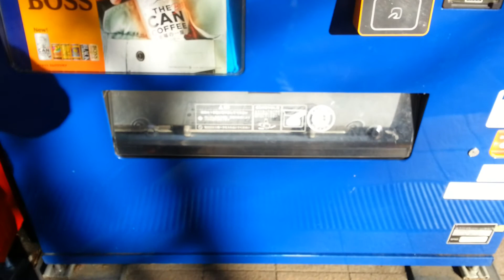キャッシュレス決済対応サントリーの飲料自販機にてモバイルSuicaで飲料水購入（カメラ目線）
2019年1月1日（火）撮影
今年もよろしくお願い申し上げます。
宮城県仙台市青葉区のスタンド喫茶「勾当台」にありました。
WAON、nanaco、楽天Edy、iD、QUICPayと、SuicaやPASMOなどの交通系ICカードがご利用になれます。
買いたい商品のボタンを押して、電子マネーを選んでタッチします。
現在は、QUICPayは対応していないものの、QRコード（Alipay、WeChat Pay）にも対応している読み取り機に交換されています。
撮影の際の注意ですが、スマートフォンの機種によっては、ご覧の横向きで撮影した動画のようにカメラをICカード読み取り部の方に近づけるのが難しい場合もあります。
また、Apple PayのSuicaを利用しているiPhoneの場合、映像が途切れてしまいますので、カメラ目線での撮影はお勧めできません。
キャッシュレス決済対応サントリーの飲料自販機にて電子マネーで飲料水を購入する動画を次々とアップしておりますので、どうぞご覧ください!!

nanacoキーホルダーで飲料水を購入する動画

楽天Edy（カードタイプの方）で

飲料水を購入する動画

iD（おサイフケータイの方）で

QUICPay（おサイフケータイの方）で